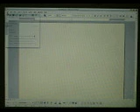Phantom Hourglass Game ID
This is for the codes I added for action replay.

                -NEC003